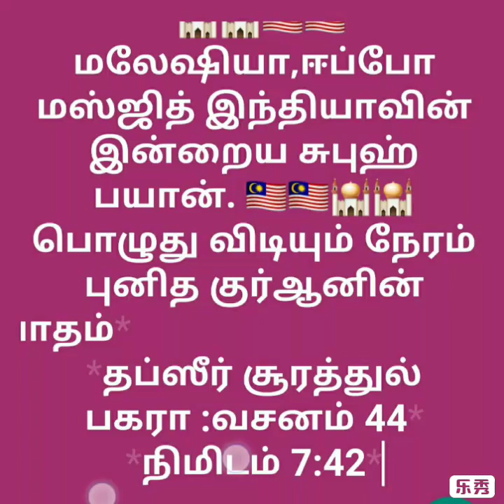உபதேசம் செய்பவர்கள் கவனம்